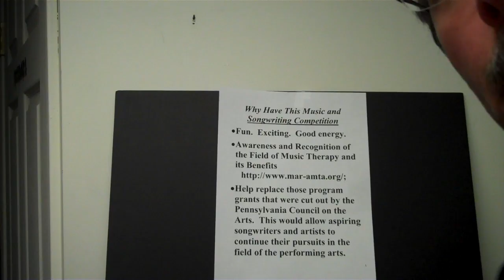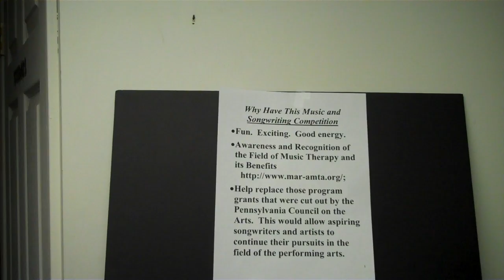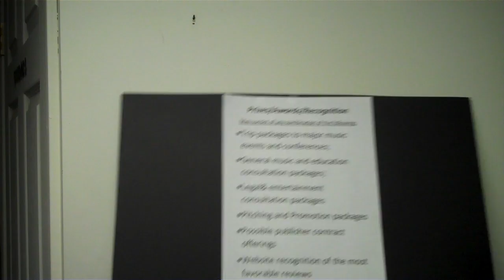Upbeat Song Works Music Contest (Supporting Music Therapy)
Music has many facets (physical, emotional, mental, social, aesthetic, and spiritual).  It is through an integration of all these components that trained music therapists help clients to improve their health.  Children with disabilities, stroke patients, burn victims, and those who have incurred some form of brain trauma are just a few of the situations where music can act as medicine.

While this contest will attract song entries on the aesthetic side of music, it will serve to raise the awareness of the importance and value of musics therapeutic elements.

The deliverables from the "Upbeat Song Works Music Competition" will be;

- Scholarships for music therapy students;
- A fund set aside for additional research into the medicinal benefits of music therapy;
- Educational grants to up and coming songwriters to advance their careers;
- Artist legal & entertainment consultation packages;
- Trip packages to music conferences and events.

Unique Nongenre specific categories:

 Holidays , Anthems, Tributes, Special Life Events and Milestones, General Celebrations/Fun, Environmental or other Cause Songs, Powerful/Inspirational/Hope Songs, Sport/Arena Songs, Fitness and Workout Songs, Great Sing-along Characteristics, Driving and Road Trip Songs, Patriotic songs, Beach/Summer songs, Music Therapy Songs